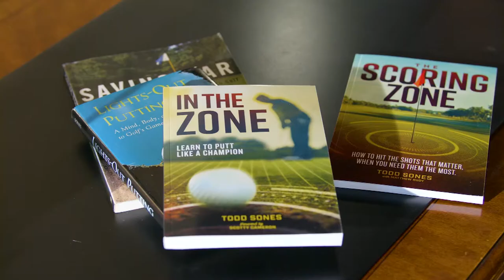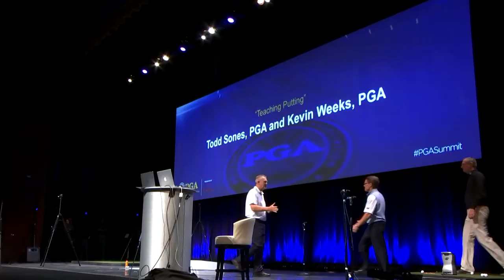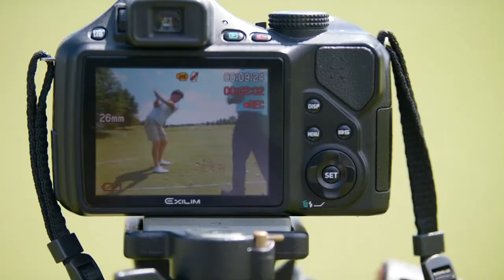Todd Sones 2019 National Horton Smith Award Presentation